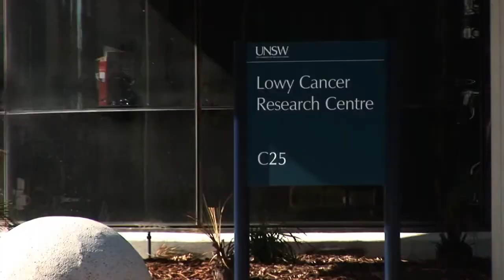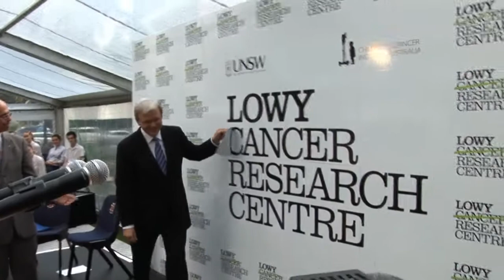Making a mark on cancer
Prime Minister Kevin Rudd joins NSW Premier Kristina Keneally to officially open the world-class Lowy Cancer Research Centre.